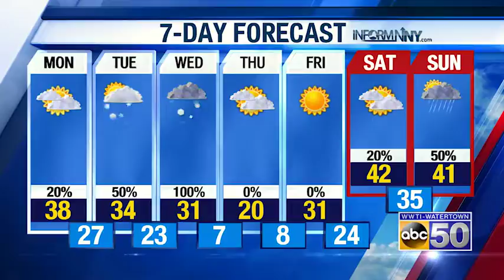AM WX 111918